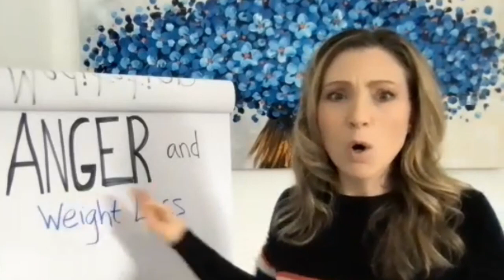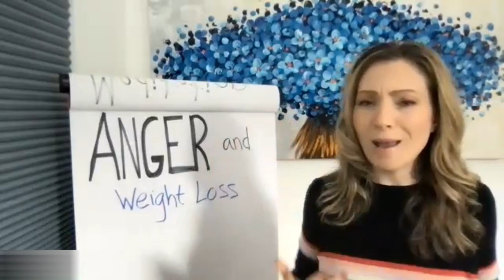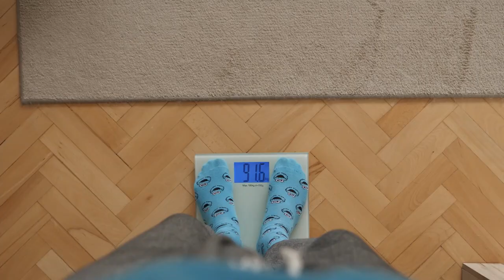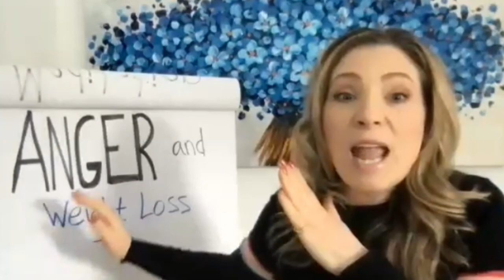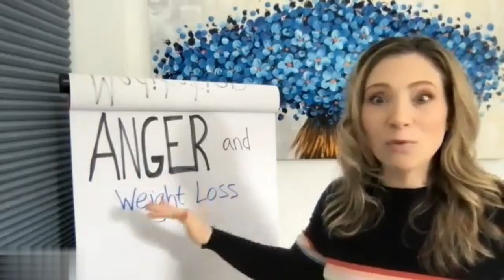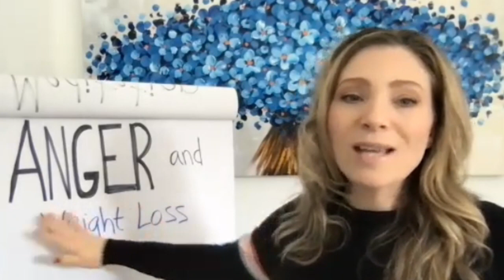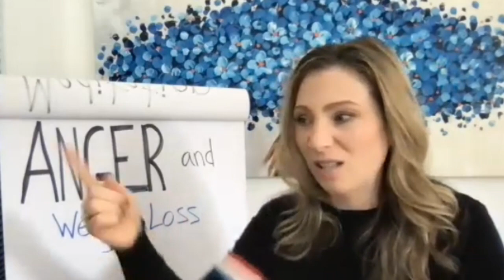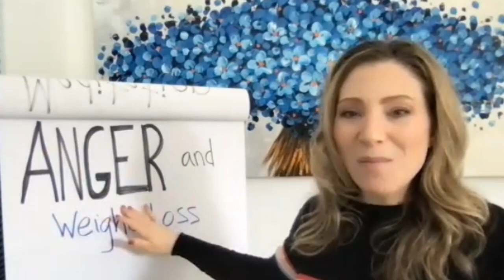Anger and Weight Loss: Understanding the Connection and Healing Through Hypnotherapy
This lesson explores the intricate relationship between anger and weight gain, providing insights into how unresolved anger and emotional stress can contribute to unhealthy eating habits and weight retention. Participants will learn hypnotherapy techniques to address and manage anger, helping clients achieve a balanced emotional state that supports their weight loss journey. By integrating therapeutic approaches, this lesson aims to equip hypnotherapists with the skills to facilitate lasting behavioral change and promote overall well-being.

Anger can trigger emotional eating, leading to overconsumption of unhealthy foods and hindering weight loss progress. It is important to address and manage anger in a healthy way to support weight loss goals.

Is your SUBCONSCIOUS mind blocking your weight loss?